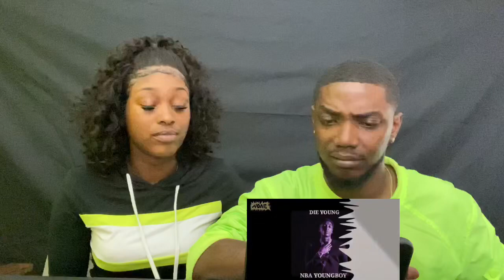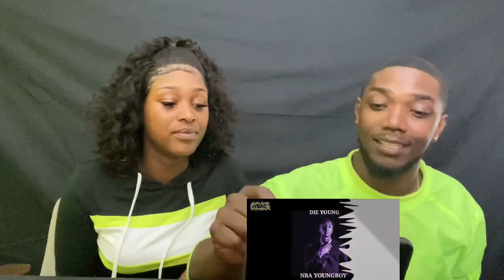Youngboy Never Broke Again - Die Young